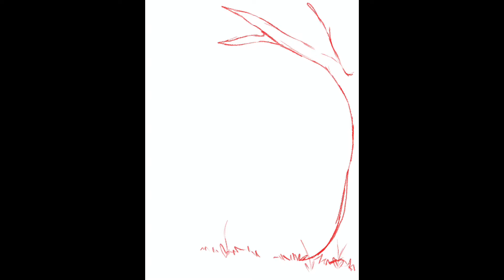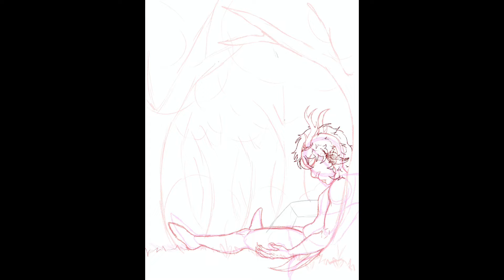Elyrss Arrival- Procreate Speedpaint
Here my link to all my art pages!